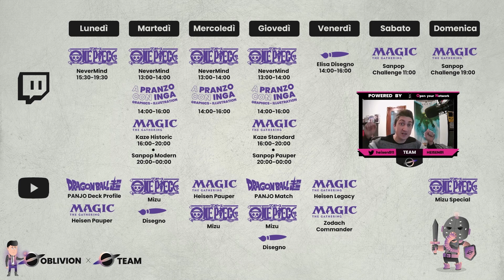Game Playamo Stompy! La combat phase esiste!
In questo video vi mostro come tenere le carte in mano e come si dovrebbe (o forse no) gestire un mirror nell'unico modo che conosco... il controllo della board!

LISTA! Copia e incolla dall'export di MTGO:
17 Forest
3 Elephant Guide
4 Burning-Tree Emissary
4 Hunger of the Howlpack
4 Nest Invader
3 Quirion Ranger
4 Rancor
2 River Boa
4 Savage Swipe
2 Silhana Ledgewalker
3 Skarrgan Pit-Skulk
3 Vault Skirge
3 Vines of Vastwood
4 Nettle Sentinel

2 Epic Confrontation
4 Gleeful Sabotage
3 Gut Shot
3 Viridian Longbow
3 Weather the Storm